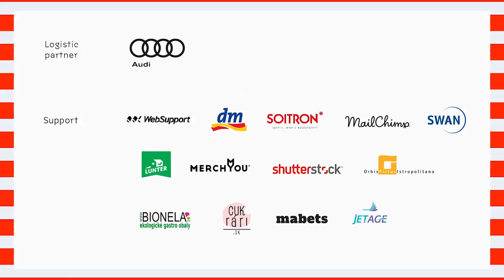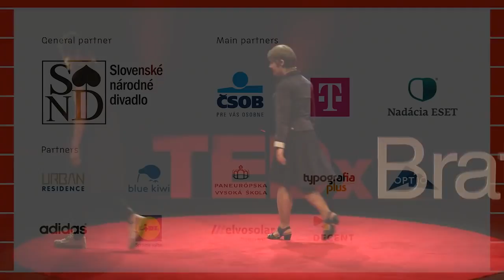Svet nízkopríjmových zamestnaní na vlastnej koži | Saša Uhlová Apolena Rychlíková | TEDxBratislava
Novinárka Saša Uhlová a dokumentaristka Apolena Rychlíková sa rozhodli preskúmať pracovné podmienky ľudí v nízkoprijímových zamestnaniach, pričom riešia otázky mzdovej nerovnosti pracujúcej chudoby. Cieľom ich pozorovaní bolo upriamiť pozornosť na túto veľkú skupinu zamestnancov vzhľadom na to, že hoci je ich práca nenahraditeľná, je nedocenená a nie je adekvátne ohodnotená.

Journalist Saša Uhlová and documentary filmmaker Apolena Rychlikova, have decided to examine the working conditions of people in low-income jobs by addressing wage inequality in working poverty. The aim of their observation was to draw attention to this large group of employees because, although their work is irreplaceable, it is underestimated and not adequately evaluated. Apolena Rychlíková (1989) is a Czech documentary filmmaker and editor of the daily commentary A2larm.cz. She has been dealing with social and political issues in her films and texts for a long time. She studies at Prague FAMU, cooperates with Czech Television or Czech Radio. Her films are regularly screened at both Czech and foreign festivals. The last film Borders of Work, created for the Czech Cycle Journal, won the Czech Joy Award for Best Czech Documentary Film and the Audience Award at the Jihlava IDFF, and won the Czech Film Critics Prize in the Out of Cinema category and the Czech Lion nomination. For her posts for the Salon Rights, she was nominated for the Best Commentary of the Year award in 2017 at the Journalist Award organized by the OSF Foundation.

Saša Uhlová (1977) is a Czech journalist dealing with social problems. She studied Roma at the Charles University and devoted herself to field research in Roma communities. She worked in the Romea organization and then as a journalist at the daily journal Referendum. Since 2017, she has been editor of A2larm.cz, for which she has created a series Heroes of capitalist work. In this unique project, she spent more than half a year in secrecy to study low-income jobs in the Czech Republic. For the series, she earned her publicity nomination at the Journalism Prize 2017, as well as the nomination of the jury for the Top Reporter in 2017.

Apolena Rychlíková (1989) je česká dokumentaristka a redaktorka komentářového deníku A2larm.cz. Dlouhodobě se zabývá společenskými a politickými otázkami, které zpracovává ve svých filmech i textech. Studuje na pražské FAMU, spolupracuje s českou televizí nebo Českým rozhlasem. Její filmy jsou pravidelně promítány na českých i zahraničních festivalech. Poslední snímek Hranice práce, který vznikl pro autorský cyklus česká žurnál vyhrál na MFDF Jihlava cenu Česká radost za nejlepší český dokumentární film i Cenu diváků a získal Cenu českých filmových kritiků v kategorii Mimo kino a nominaci na Českého lva. Za své sloupky pro Salon Práva byla nominována na cenu Nejlepší komentář roku 2017 v Novinářské ceně pořádané nadací OSF.

Saša Uhlová (1977) je česká novinářka, zabývající se sociálními problémy. Vystudovala romistiku na Univerzitě Karlově a věnovala se terénním výzkumům v romských komunitách. Pracovala v organizaci Romea a poté jako novinářka Deníku referendum. Od roku 2017 je redaktorkou A2larm.cz, pro který vytvořila sérii Hrdinové kapitalistické práce. V tomto ojedinělém projektu pracovala víc než půl roku v utajení, aby zkoumala nízkopříjmová zaměstnání v České republice. Za sérii reporáži si vysloužila nominaci veřejnosti v Novinářské ceně 2017, stejně jako nominaci odborné poroty za Nejlpeší reporrtáže roku 2017. This talk was given at a TEDx event using the TED conference format but independently organized by a local community.